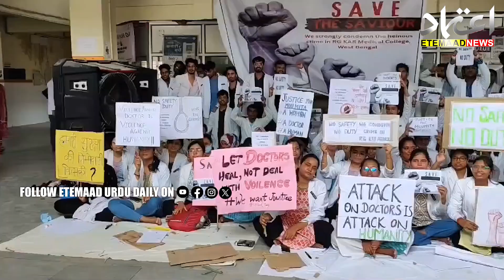Calcutta High Court Orders Transfers Women Doctor Rape & Murder Case To CBI